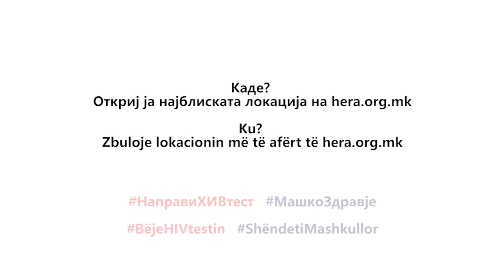Грижи се за себе, тестирај се за ХИВ!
Последната Европска недела на тестирање за ХИВ се одржа од 23 до 30 ноември 2018 година под мотото „Тестирај. Лекувај. Превенирај“. Додека го правеше ручекот за следниот ден, нашиот Бојан Јовановски потсети дека за разлика од некои манџи, резултатите од ХИВ-тестот се готови за само 30 минути.

Грижете се за себе!